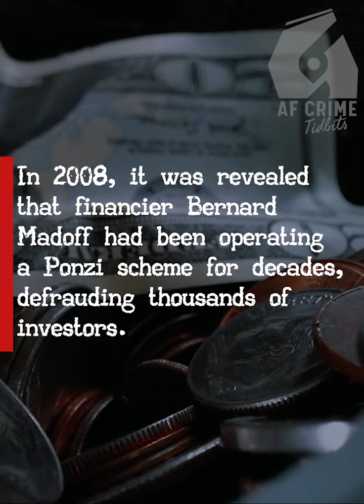Top 3 Most Shocking Cases of Fraud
Welcome to AF Crime Tidbits. Today, we're counting down the top 3 most shocking cases of fraud in recent history.

Number 3: The Madoff Ponzi Scheme. In 2008, it was revealed that financier Bernard Madoff had been operating a Ponzi scheme for decades, defrauding thousands of investors. He was sentenced to 150 years in prison.

Number 2: The Enron Scandal. In 2001, it was revealed that energy company Enron had been engaging in accounting fraud and insider trading, leading to the collapse of the company. Several top executives were convicted of crimes related to the scandal.

Number 1: The 1MDB Scandal. In 2015, it was revealed that billions of dollars had been misappropriated from the 1Malaysia Development Berhad (1MDB) state investment fund in Malaysia, with the money being used for personal gain by high-level officials and their associates.

These cases of fraud have had a huge impact on the individuals and businesses involved, as well as on the overall trust in the financial system. They serve as a reminder of the need for transparency and accountability in the world of finance.